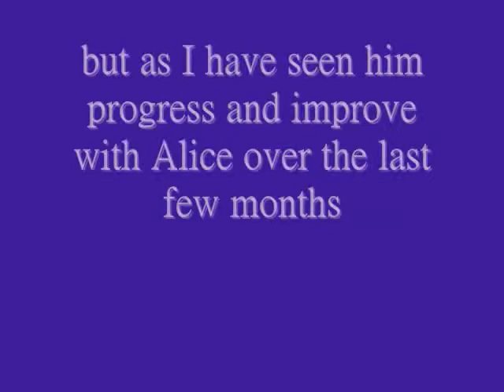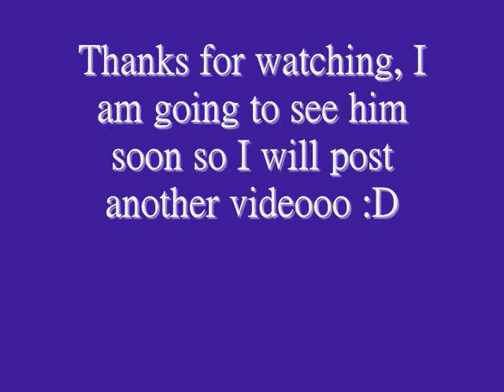Black Jack and Alice **Update**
This is the second video I have made since Black Jack went to his new home... the first video was the first few rides and this video shows lots of recent pictures, including their first show and some cross-country schooling :)

There are a few videos in it too :)

I am going to see him soon so I will upload a new video after I have been :)

Please comment for me, much much appreciated :D xxxx